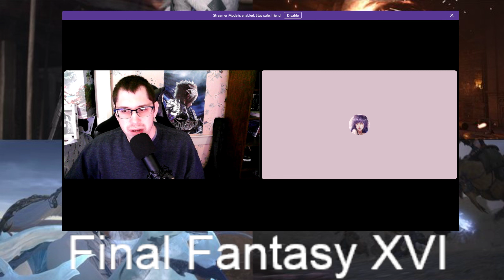Final Fantasy XVI Podcast